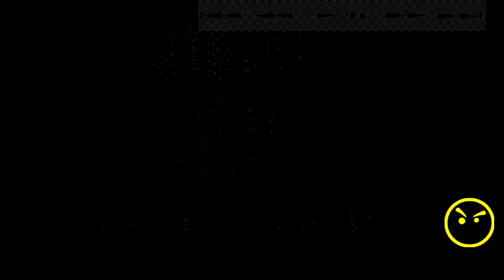ВСЁ ОСТАНАВЛИВАЕТСЯ СЕЙЧАС - JPB (feat. Soundr) Музыка Без Авторских Прав